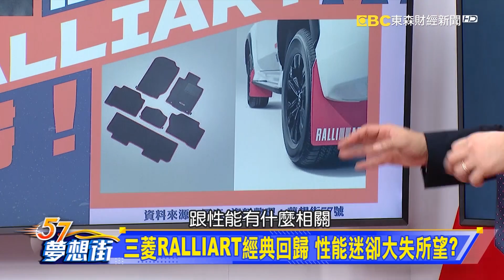Subaru當家性能代表WRX STI Sport R正式登場！《@57DreamSt 預約你的夢想 精華篇》20211228 李冠儀 謝騰輝 Iris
三菱RALLIART經典回歸 性能迷卻大失所望？
Subaru當家性能代表WRX STI Sport R正式登場！